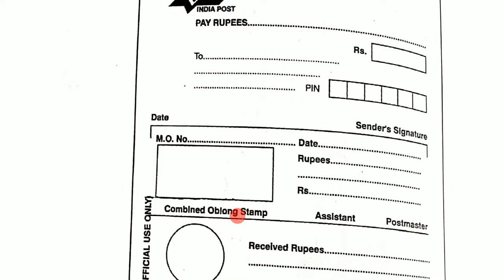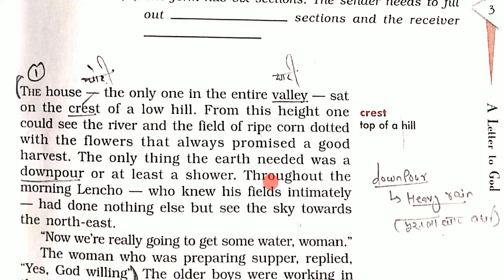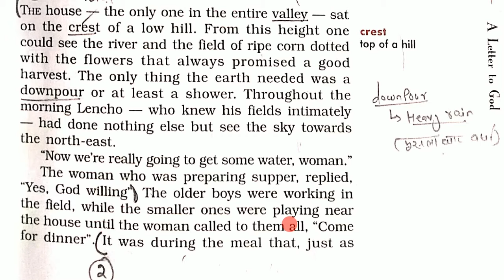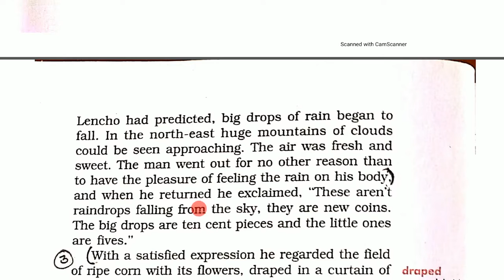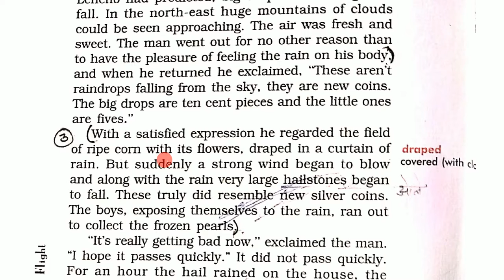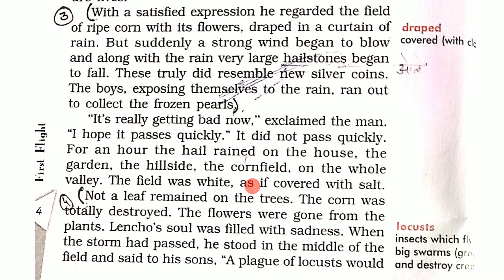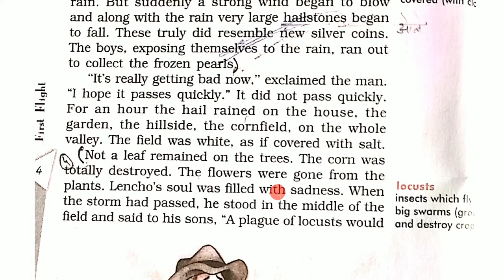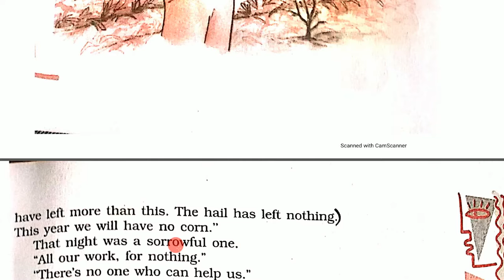Class X | English | A letter to god | Part 1 | Sir Jawahar Singh Public School